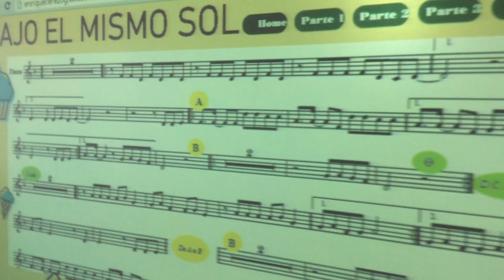BAJO EL MISMO SOL. FLAUTA DULCE.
ALUMNO DE 5º DE E.P
CEIP WENCESLAO FERNÁNDEZ FLÓREZ
CAMBRE, A CORUÑA